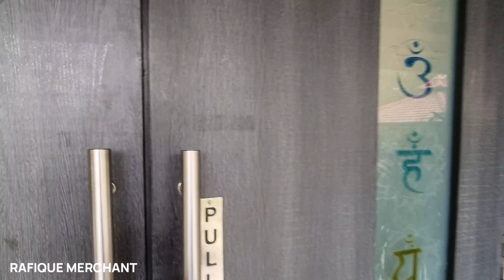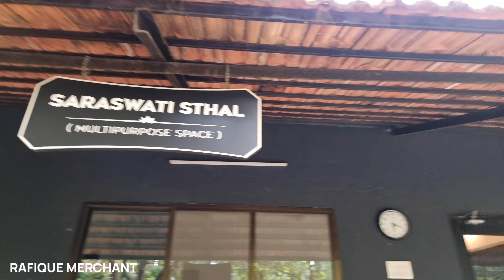Not Available! 9 crore, Huge WELLNESS RESORT/Farmhouse, Lonavala, Maharashtra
Not Available!!

WELLNESS RESORT AND HEALING CENTRE BUILT ON A SPRAWLING 1.8 ACRE PLOT AREA. FOR SALE AS IS WHERE IS BASIS.

ADVERTISE, RENT AND SELL YOUR PROPERTIES WITH
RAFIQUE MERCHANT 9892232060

ADVERTISE